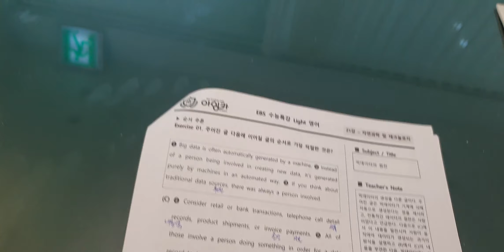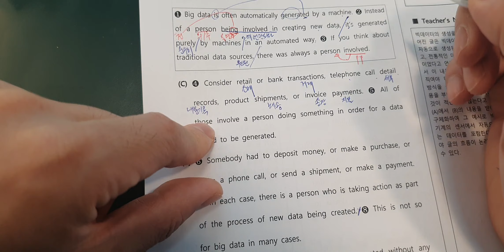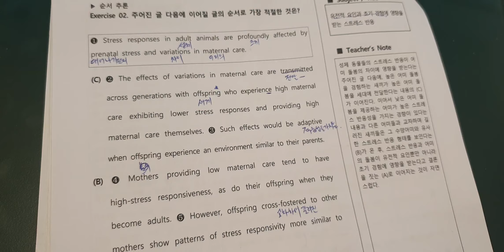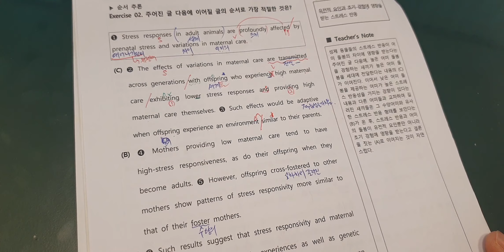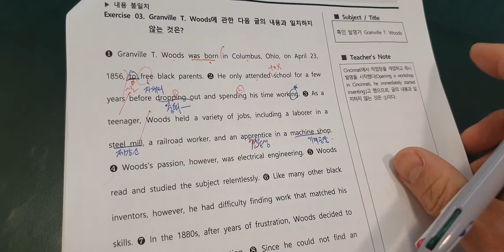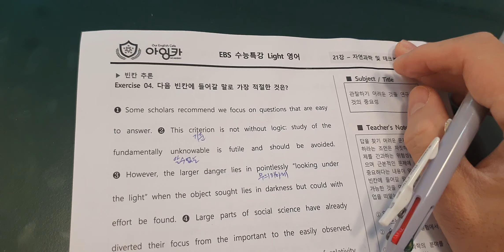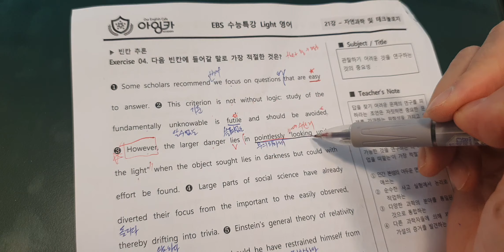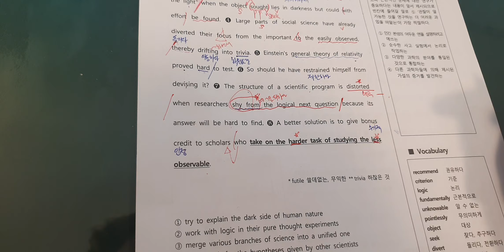수특 라이트 21강